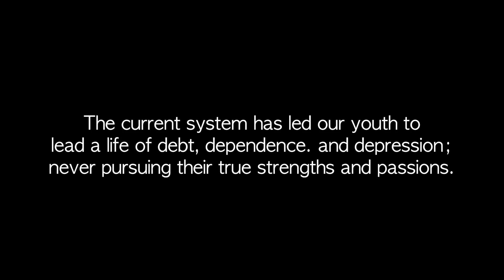1Life Dare2Dream- Sponsor Video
1Life Dare2Dream helps 14 to 21 year olds find passion, purpose and direction in their lives; asking the teens to think about where their passions are and what their best life looks like.  Those in attendance are guided to connect to their passion/purpose and then are given a “1Life Roadmap” containing the real-life tools and steps to making those plans a reality.